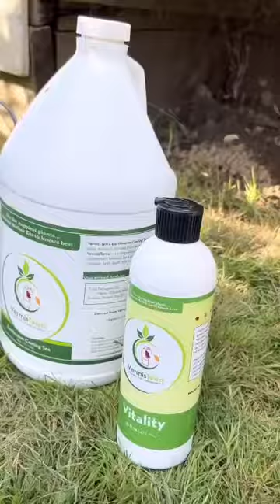VermisTerra Vitality Reduced Aphids and Pests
Worm casting improve soil structure and fertility, are rich in beneficial bacteria and microbes 🦠, and they help regulate plant nutrients as well as supports the plant’s defenses. 💪

In my own garden, the result have been amazing. I was able to rehab one of my🍓 strawberry beds that wasn’t doing very well and it produced amazingly beautiful strawberries! ✨ I was amazed at the amount and beauty of the fruit that I got using all their products, especially Vitality.

I also noticed that my 🐛 pest pressure this summer ☀️ was almost non existent- in my garden with plants that are usually covered in aphids are rather healthy and thriving with minimal damage. My pest load was so much less this year. No more roly polys or slugs on my strawberries.

Sanctuary Gardens YouTube video to see how she fixed her strawberry bed using VermisTerra and got the BIGGEST and BEST strawberries.